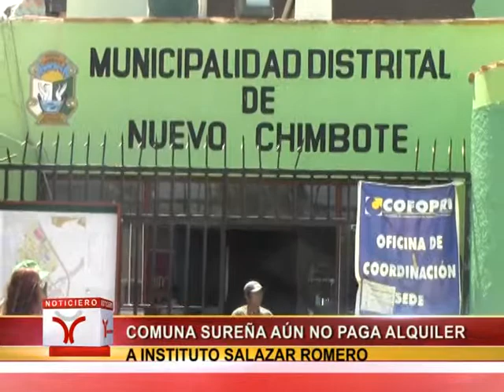COMUNA SUREÑA AÚN NO PAGA ALQUILER A INSTITUTO SALAZAR ROMERO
OTRA DEUDA POR SU CRISIS ECONÓMICA. ESA SERÍA LA RAZÓN POR LA QUE LA MUNICIPALIDAD DE NUEVO CHIMBOTE AÚN NO PAGA LA DEUDA DE ALQUILER QUE TODAVÍA MANTIENE CON EL INSTITUTO DE ENSEÑANZA SUPERIOR, CARLOS SALAZAR ROMERO, SEGÚN INFORMÓ SU DIRECTOR BEDER ROSALES QUEZADA.

COMO SE RECUERDA HACE ALGUNOS MESES EL INSTITUTO EXIGIÓ EL DESALOJO DE SU LOCAL USADO POR VARIOS AÑOS POR LA MUNICIPALIDAD DE NUEVO CHIMBOTE, LA CUAL NO PAGABA EL MONTO DEL ALQUILER A TIEMPO, QUEDANDO FINALMENTE ALGUNOS MESES DE ALQUILER, LA MISMA QUE ACTUALMENTE NO PAGA PORQUE SEGÚN HABRÍA EXPLICADO EL GERENTE MUNICIPAL NO HABRÍA DINERO.

DE OTRO LADO RESPECTO A LA SANCIÓN QUE LE IMPONDRÍA LA DIRECCIÓN REGIONAL DE EDUCACIÓN, BEDER ROSALES DIJO QUE AÚN NO ES NOTIFICADO, IGNORANDO EL TIEMPO DE SUSPENSIÓN QUE SE LE APLICARÍA, ASEGURANDO QUE APELARÁ LA SANCIÓN ADMINISTRATIVA.